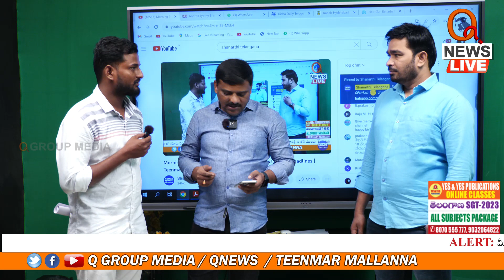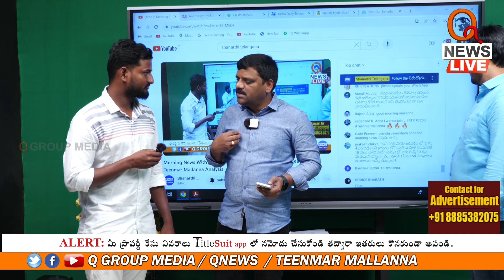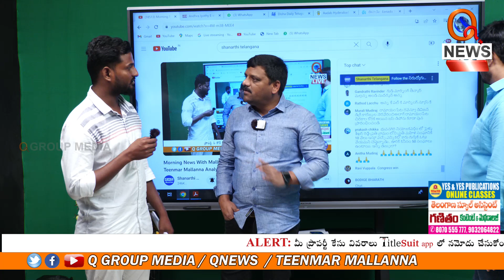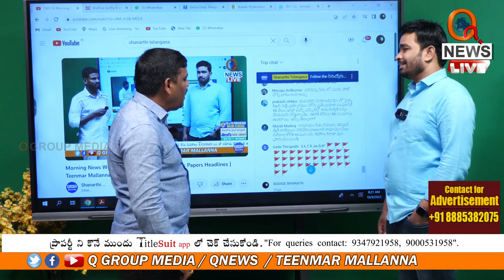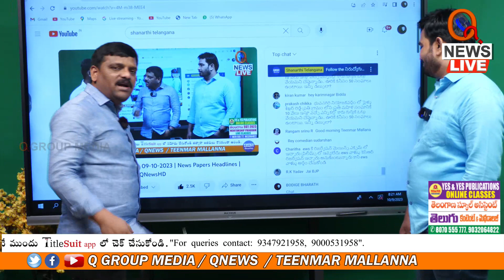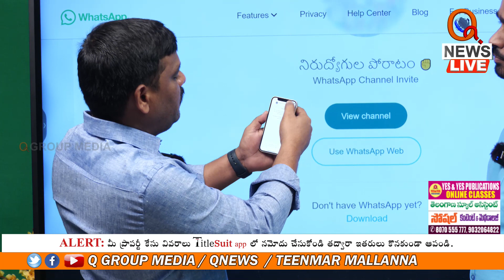నిరుద్యోగులారా అధైర్యపడకండి..మీ కోసం నేను కొట్లాడుతా | Teenmarmallanna | Qnews